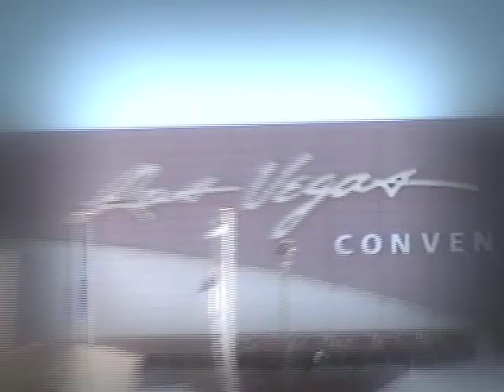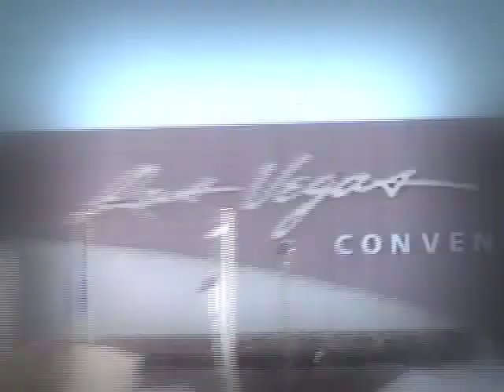Sema Show 2009 - Entrevista Lívio Shigemi / Shutt Auto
Veja mais na edição 92 da Revista FullPower.